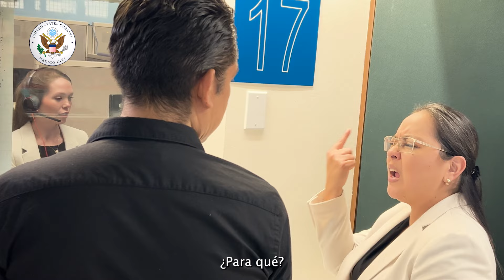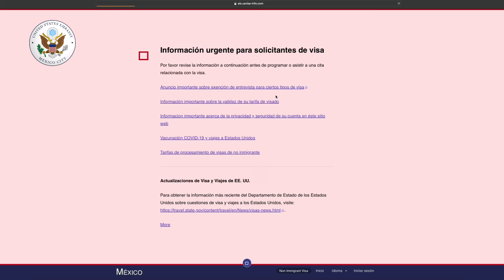Qué esperar en tu entrevista consular